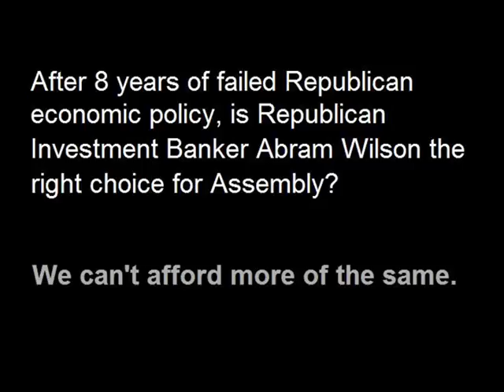Abram Wilson, Republican Investment Banker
Republican Investment Banker Wilson.